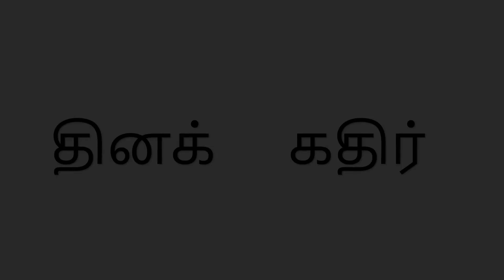முட்டை ஒவ்வாமை என்றால் என்ன? | Understanding Egg Allergy: Causes, Symptoms, and Management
Title: Understanding Egg Allergy: Causes, Symptoms, and Management

Description: In this informative video, we explore the topic of egg allergy, a common food allergy that affects both children and adults. We discuss the causes of egg allergy, the symptoms it may present, and effective management strategies to avoid allergic reactions. Join us to learn more about egg allergy and gain insights into living a healthy and allergen-free lifestyle.